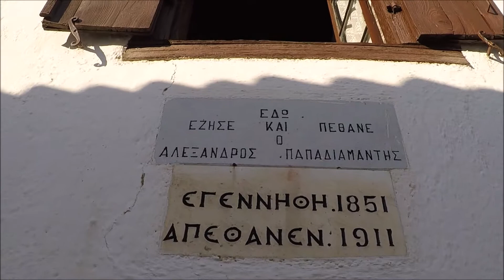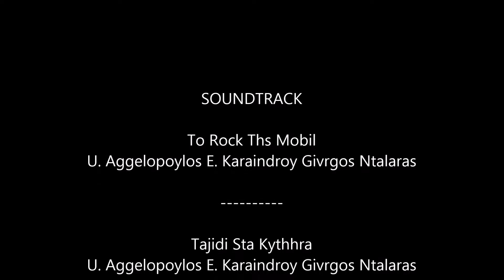Skiathos August 2017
Walking about the streets of Skiathos town while on holidays. No biology, no physiology, no science at all with my apologies. Science is much more complicated to make than this videoclip. Music by Eleni Karaindrou and Evanthia Remboutsika. Great views courtesy of good fortune.